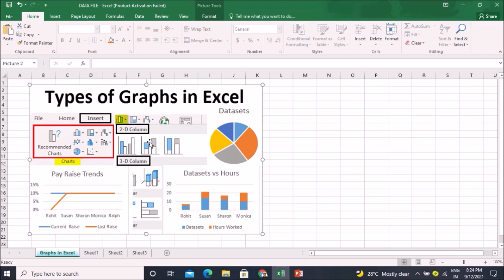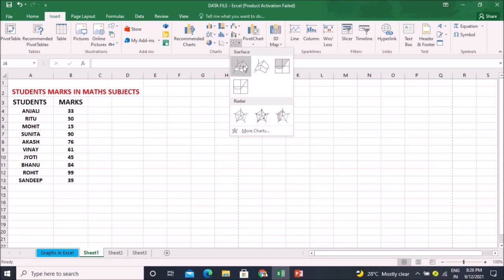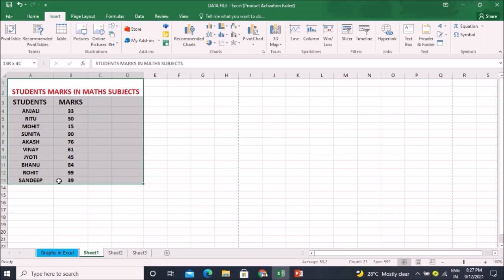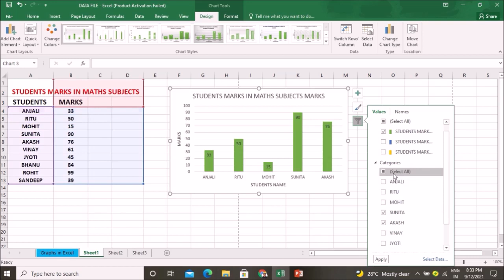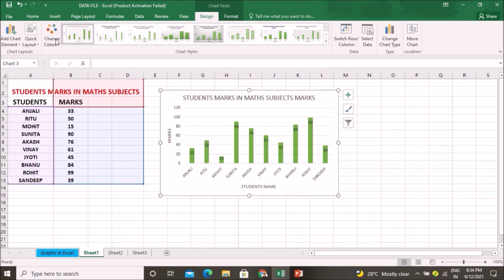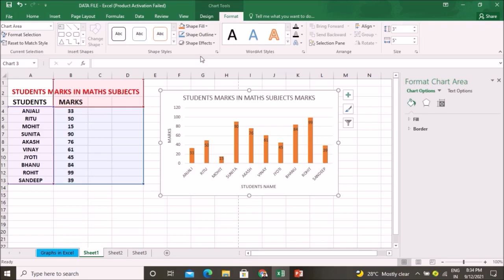Creating Charts in Excel - 6 (Mr. Pradeep Negi, Economics-Lecturer)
PRADEEP NEGI
LECTURER-ECONOMICS